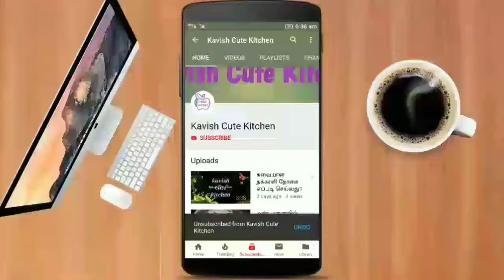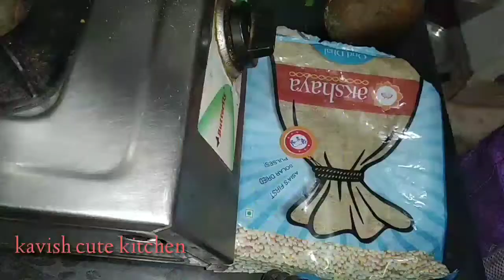நண்டு ரசம் ஒரு முறை இப்படி செய்து பாருங்களே/crab rasam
நண்டுரசம்/crabrasam

Hai friends welcome to kavish cute kitchen and i created this channel on August 4 2018 and i hope you all like this video. keep supporting me,my dear friends and share this video to all your friends and relatives and anyhelp to wanted many new youtubers {like editing and supports}plz convey to my channel and share my channel link i ready to help more and more. thanks a lot to all. 😊😊🤝🤝👍👍👍be success for all...💕💕💕...my mail id